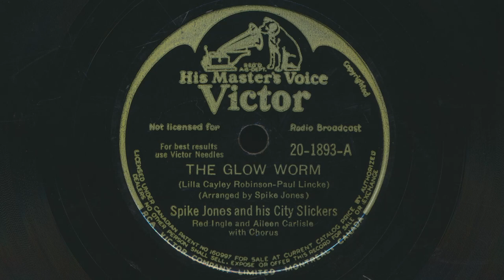1946 SPIKE JONES The Glow Worm RED INGLES and AILEEN CARISLE with chorus - 78 RPM Record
Spike Jones And His City Slickers – The Glow-Worm
 Red Ingles and Aileen Carisle
 Written by Lilla Cayley Robinson and Paul Lincke
 78 RPM audio transfer from the Bowness Arts' collection of vintage records.

Spike Jones And His City Slickers / Spike Jones And His Wacky Wakakians – The Glow-Worm / Hawaiian War Chant
Label: Victor 20-1893 (Canada)
Format: Shellac, 10", 78 RPM
Released: 1946
Genre: Novelty Jazz
Style: Comedy
Other side of this record: Hawaiian War Chant (Ta-Hu-Wa-Hu-Wai)

Lindley Armstrong Jones, better known as Spike Jones, was born on December 14, 1911, in Long Beach, California. Due to his slender frame, he earned the nickname "Spike." At age 11, Jones received his first set of drums and began forming his own bands during his teenage years. He learned to use kitchen utensils as instruments from a railroad restaurant chef and frequently played in theater pit orchestras. In the 1930s, Jones joined the Victor Young orchestra and appeared on radio shows such as Al Jolson's Lifebuoy Program, Burns and Allen, and Bing Crosby's Kraft Music Hall. Growing tired of playing the same music every night, Jones formed a group of like-minded musicians and began playing parodies of standard songs for their own amusement, recording their weekly performances for their wives. One of these recordings was discovered by an RCA Victor executive, who offered the group a recording contract. One of the City Slickers' early recordings for the label was "Der Fuehrer's Face," which led to Jones becoming the band's leader. Despite his belief that the record's popularity would fade, audiences continued to ask for more, inspiring Jones to create more comic arrangements. From 1937 to 1942, Jones played percussion for the John Scott Trotter Orchestra, and he was part of a backing band for songwriter Cindy Walker. Her song "We're Gonna Stomp Them City Slickers Down" inspired the name for Jones's future band. The original City Slickers lineup included vocalist-violinist Carl Grayson, banjoist Perry Botkin, trombonist King Jackson, and pianist Stan Wrightsman, and they gained a small following after performing publicly in Los Angeles. The band's early records were released on RCA Victor's Bluebird label before moving to the more prestigious Victor label. Jones was given his own radio show on NBC, The Chase and Sanborn Program, in 1945, and formed another group in 1946, Spike Jones and His Other Orchestra, that played lush arrangements of dance hits. However, the paying public preferred the City Slickers, and Hollywood producers hired them as a specialty act for feature films. The band also worked on numerous Soundies. In the early 1950s, the decline of big bands and the rise of rock and roll significantly impacted Jones's repertoire. Unable to parody rock songs in the same way he had parodied other standards, Jones instead used rock music as a source of humor, as seen in his introduction of "the bottom half of Elvis Presley" on television, which featured dwarf actor Billy Barty scampering across the stage in a pair of pants. Jones left RCA Victor in 1955 due to dissatisfaction with management censoring his recordings and other issues, and his later works were released by Verve, Liberty, and Warner Bros. In 1956, he produced a Christmas song album with serious performances. Jones revamped his act for television in 1957, inspired by the success of Lawrence Welk's dance band's television show, with a more straightforward big-band sound and tongue-in-cheek comic moments. He and his band had their own slot on NBC, The Spike Jones Show, during the summers of 1957, 1960, and 1961. Jones, who was a heavy smoker throughout his life, died on May 1, 1965 in Beverly Hills, California at age 53.